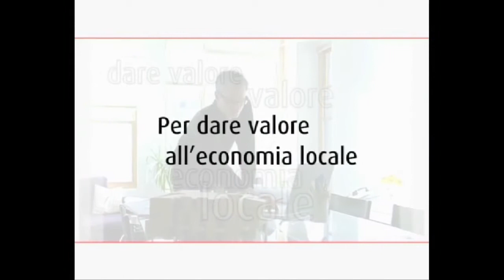Umpi Group riceve il premio OK Italia di Unicredit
Umpi Group è stata premiata nella categoria "Internazionalizzazione ed eccellenza del territorio"